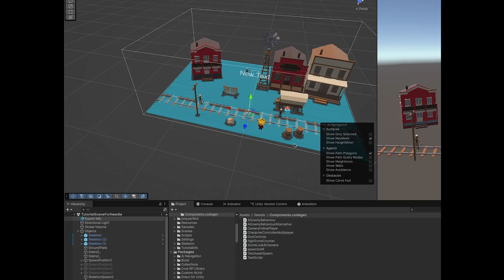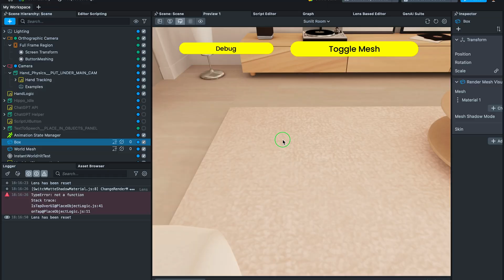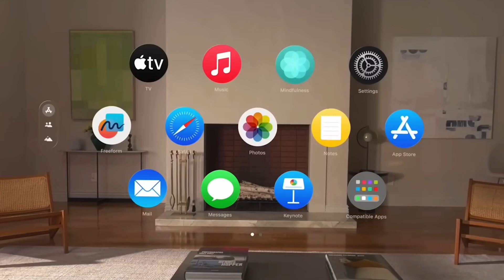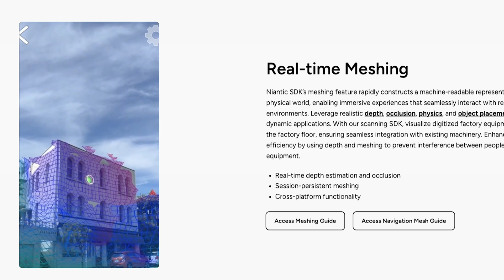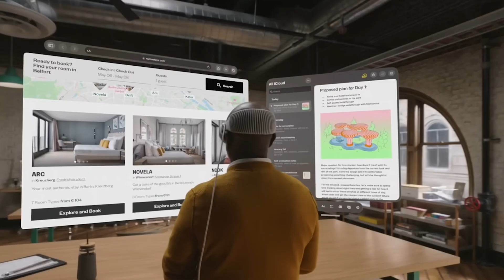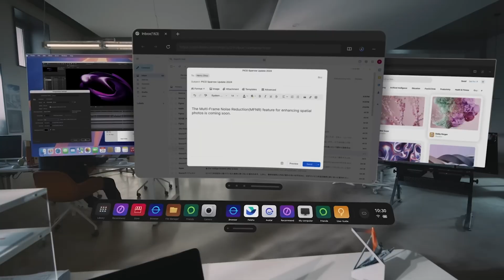3 Things That Suck About Being an AR Developer in 2025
Being an AR developer isn't easy!

I want to build the most exciting AR Experiences including games, movies and productive apps. My background is mainly in 2D / 3D Animation using Blender and After Effects, but I always loved the idea auf Augmented Reality. Furthermore I liked to code. So in late 2022 I decided to learn Unity and get deeper into AR Software Development. Let's see how far we can come :)

Selected Beautiful Low Poly themed packs (Fantasy, City, Medieval, Cars etc.)

Epic Toon VFX (note: some of these effects might require rework for WebXR )